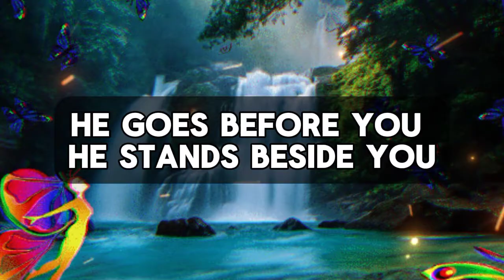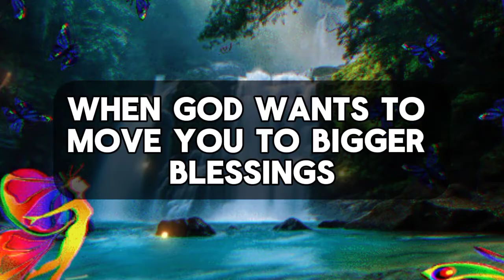god message for me today | Your angels want you to watch this message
Your angels want you to watch this message

God helps
Godly quotes
Bible Quotes
God Message Tarot
Financial abundance
Angels message
Jesus message
Godly quotes
Lord Helps
Jesus quotes
God
God message
Jesus
Jesus message
God messages
Urgent message from God
Jesus says
Angel Signs
God msg
Angels message
Universe message
Money miracle
Life quotes
Faith quotes
Universe message
Angel message
God Message For You Today
God says
Positive life affirmation
1111
Inspirational message
Spiritual guidance
Overcoming challenges
Belief and trust
Inner strength
Positive mindset
Self-improvement
Emotional healing
Personal growth
Spiritual journey
Hope and encouragement
Finding purpose
Motivational speech
Self-worth and self-esteem
Divine guidance
Divine intervention